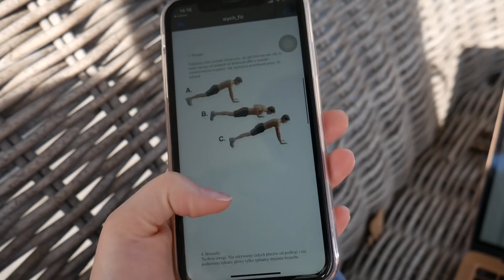CO ROBIĘ PODCZAS KWARANTANNY | VLOG #1